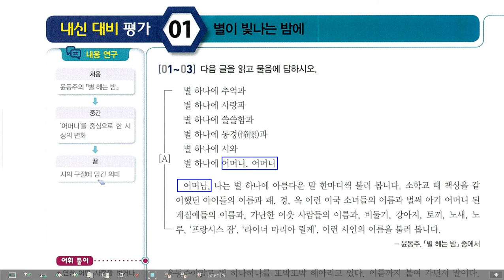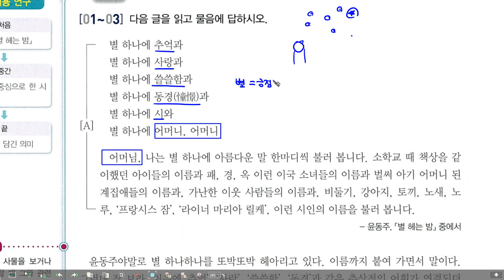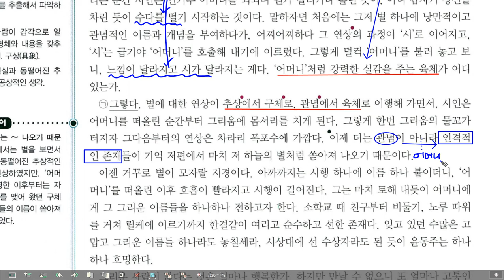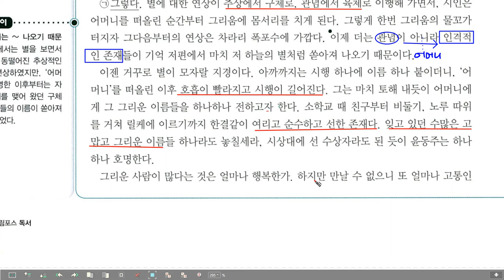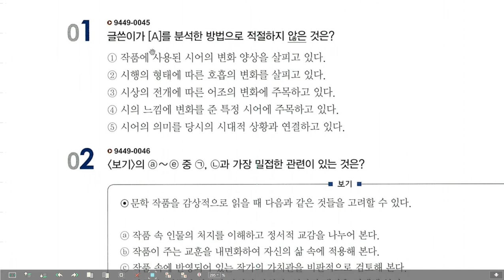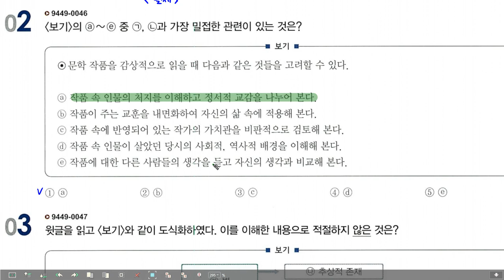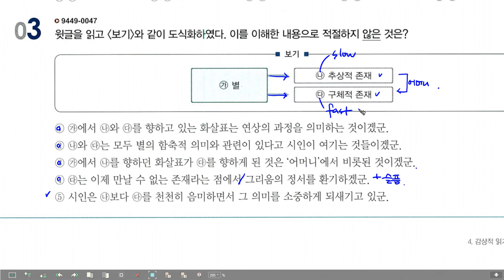EBS 올림포스 독서 50-51 별이 빛나는 밤에